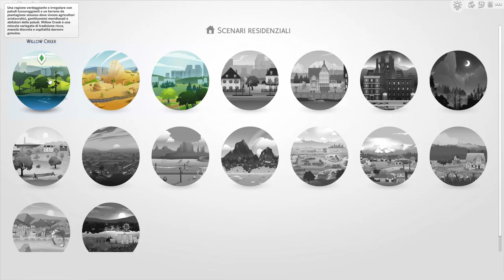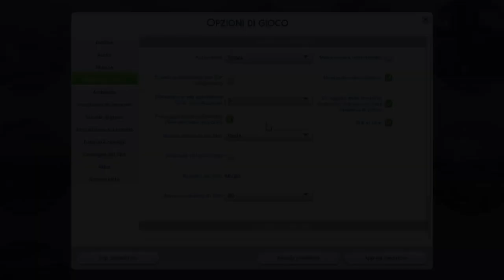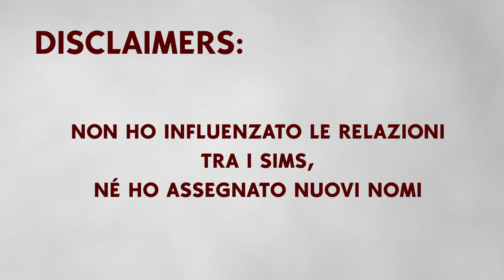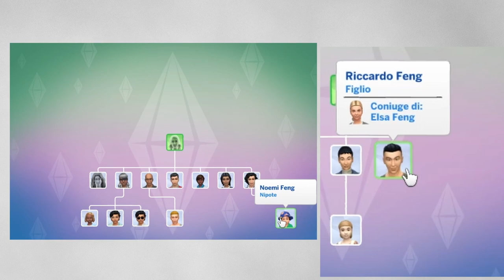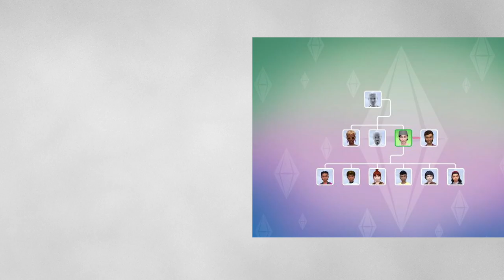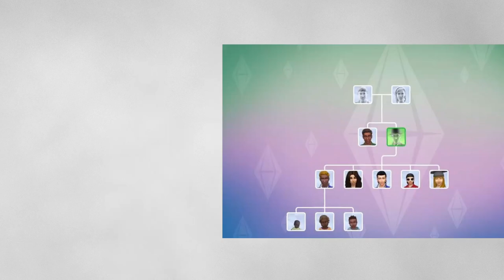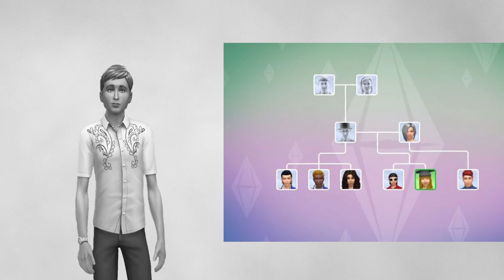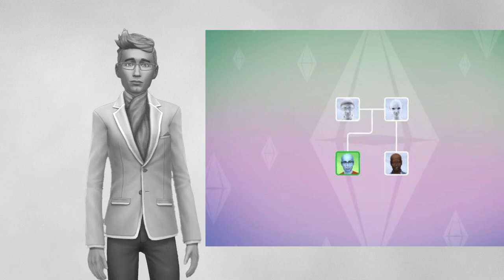The Sims 4 ITA: Effetti da... Storie di Quartiere ❤️‍🔥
Quando gli alberi genealogici diventano difficili da leggere ed interpretare.
Quando Beautiful incontra The Sims.

Benvenut* nel video più destabilizzante nella storia genealogica di The Sims 4.

Durante le nostre partite, è impossibile non notare gli effetti delle storie di quartiere, sia sui townies che sulle nostre stesse famiglie.
Ora, vi siete mai chiesti cosa effettivamente succede a queste famiglie una volta che le storie di quartiere sono state attivate?

Vediamolo insieme in questo video, ove la parola chiave è INTRECCIO.

Impostate sulla massima qualità video (1080p60) e buona visione!

Se ne avete trovato interessante il contenuto lasciate un graditissimo Like! 👍
Se avete dubbi o domande, scrivete un commento qui sotto. 💬